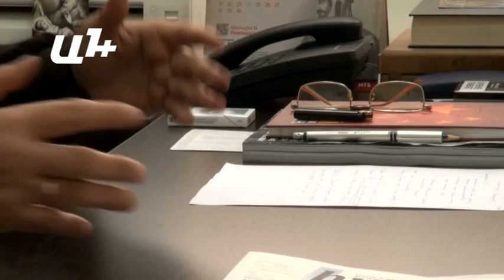Միասնական արժույթից Հայաստանը կարող է չշահել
Եթե Եվրասիական միությունը ձևավորվի, ապա միասնական արժույթի ստեղծումը՝ լինի ալթըն, թե ռուբլի, տնտեսագետ Բագրատ Ասատրյանը տրամաբանական է համարում։ Իսկ մինչ այդ, նա կարևորում է մի շարք խնդիրների լուծումը. «Պետք է մակրոտնտեսական քաղաքականության խնդիրները լուծվեն»,- նկատում է տնտեսագետը։

Կենտրոնական բանկի նախկին նախագահը հիշեցնում է՝ Հայաստանը դեռ ՄՄ անդամ չէ։ Սակայն չի բացառում անկանխատեսելի որոշումները. «Դա կոլապս է լինելու։ Քաղաքական դրդապատճառներով վճիռները տնտեսության մեջ շատ վատ արդյունքի են բերում», - ընդգծում է Բագրատ Ասատրյանը։